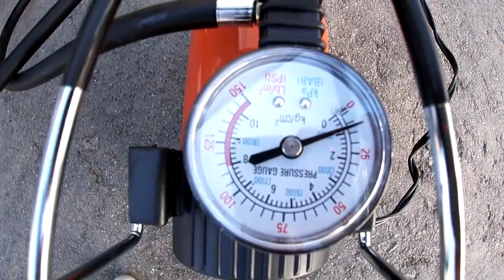Crushing Crunchy & Soft Things by Car! EXPERIMENT: Car vs Coca Cola, Fanta, Mirinda Balloons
WARNING! Dangerous Crash Test, don´t Try this by yourself!! EXPERIMENT: Car vs Coca Cola, Fanta, Mirinda Balloons